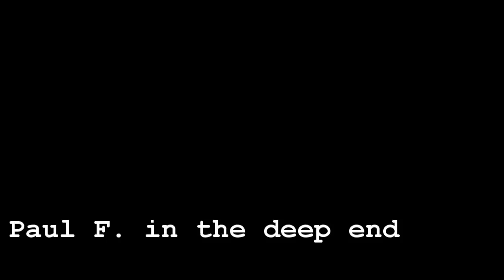Paul F...Last Discover Scuba of 2011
Paul F. getting in the deep end in Blanch for the last Discover scuba experience of 2011. If you dont like the musical stylings of Dre and Snoop then mute it!!!